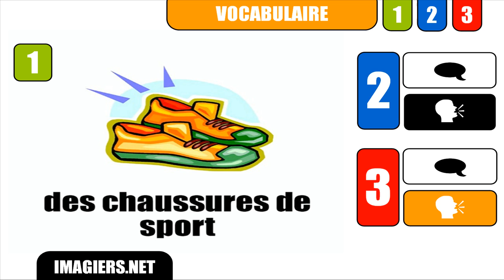APRENDER FRANCÊS # des chaussures de sport